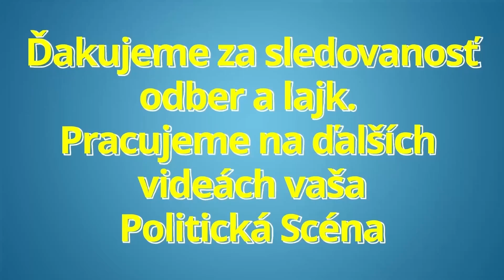Eduard Chmelár: Andrej Danko začína kopať hrob pre koalíciu !! Opäť bude jej najslabším článkom !!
Eduard Chmelár: Andrej Danko začína kopať hrob pre koalíciu !!  Opäť bude jej najslabším článkom !! dnes eduard chmelar andrej danko robert fico peter pellegrini smer ssd hlas sd sns

Zdroj FB Eduard Chmelár
KEĎ ŠESŤ DNÍ PO VYMENOVANÍ VLÁDY ANDREJ DANKO SPOCHYBŇUJE, ČI VYDRŽÍ, POTVRDZUJE TÝM, ŽE OPÄŤ BUDE JEJ NAJSLABŠÍM ČLÁNKOM
Je príznačné, že práve národniari, ktorí sú precitlivenučkí na každú, aj tú najmenšiu racionálnu kritiku, útočia na všetky strany a nezriedka aj podpásovo na svojich koaličných partnerov. Andrej Danko bol taký vždy. Ak si odmyslíme, že naposledy, keď mala SNS v rukách ministerstvo životného prostredia, skončil minister vo väzení a formy rozkrádania boli také rozsiahle, že premiér musel národniarom rezort jednoducho odobrať (lebo to bol ešte predsedom Ján Slota), všetci si pamätáme, ako sa Andrej Danko správal už v koalícii so Smerom a Mostom-Híd. Najprv v januári 2017 prirovnal vzťahy v koalícii k manželstvu pred rozvodom, novinárom sa vyžaloval, že s premiérom sa nerozpráva už sedem dní a jeho vtedajšieho poradcu Erika Tomáša označil za donášača. Potom v júli zasa trucoval a povedal svojim ministrom, aby nešli na vládu. O mesiac neskôr znova prekvapil svojich koaličných partnerov, keď absurdne vypovedal zmluvu. Všetky tieto krízy vyriešil Robert Fico s chladnou hlavou a bez toho, že by čokoľvek z toho komunikoval na verejnosti.
Lenže Andrej Danko má takéto správanie očividne v povahe. Aj pred týmito voľbami útočil do všetkých potenciálnych koaličných partnerov, až ho musel Robert Fico napomenúť, aby nepálil mosty. No a naposledy sa opustil predvčerom v rozhovore pre Hospodárske noviny, v ktorom vytvoril asi svetový rekord: iba šesť dní po vymenovaní štvrtého Ficovho kabinetu sa médiám posťažoval, že nevie, dokedy táto vláda vydrží. A akoby to nestačilo, zaútočil nielen na ministrov Hlasu, ale aj priamo na premiéra. Údiv vzbudzuje už len fakt, že so svojimi výhradami neoboznámil najprv samotného Roberta Fica, ale najprv sa vyžaloval v podstate marginálnemu denníku, ktorému povedal, že s predsedom vlády bude o tom ešte len hovoriť.
Viete, príde mi smiešne, že práve tento človek v relácii urážal renomovaných ústavných právnikov a politológov, že sú to amatéri, ktorí nevedia nič o politike. Keby vedel aspoň niečo o základných pravidlách politiky on, tak by nešiel s bubnom na zajace, ale vyriešil by si to medzi štyrmi očami s Robertom Ficom a Petrom Pellegrinim. Takúto otvorenú kritiku jeho koaličných partnerov si môžu dovoliť analytici, lebo to je ich práca. On však nie je analytik, ale vrcholový politik a mohol by sa tak už konečne začať správať. Predseda SNS si od koaličných partnerov neustále až takmer zakomplexovane pýta rešpekt, ale on sa naozaj nemá na čo sťažovať. Pri porovnateľnom volebnom výsledku, aký urobil Radoslav Procházka (ktorému sa ušlo len jediné ministerské kreslo), získal až neprimerane veľký vplyv, keď dostal troch ministrov a ideologicky určuje smerovanie až do takej miery, že možno pochybovať o tom, či je naozaj táto vláda sociálnodemokratická, a nie národniarska.

Ďakujeme